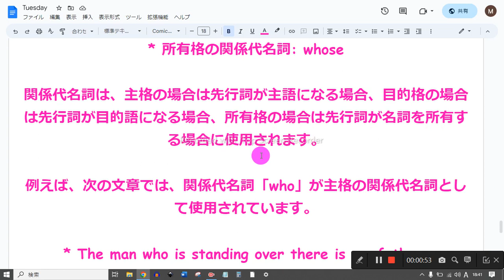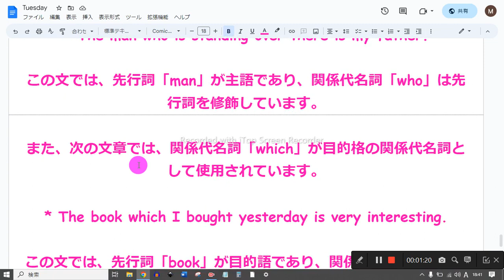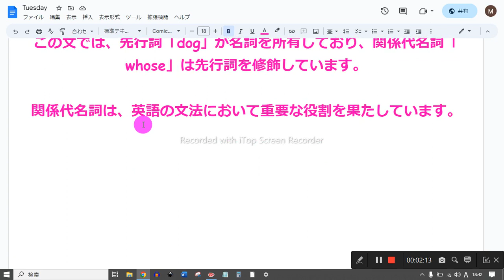関係代名詞 文法音読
1　同じものを繰り返し音読しない
2　読めないところは、読まなくてもよい
3　発音に注意を払わない
4　声の大きさ、速さは自由
5　ほかの人の迷惑になりそうなときは、声を出さず、頭の中で音読する
6　音読の内容は何でもよい
7　音読をしたくないときはやらない
8　音読の順番に決まりはない

関係代名詞は、先行詞と後続節を結びつける代名詞です。主格、目的格、所有格の3種類があります。

* 主格の関係代名詞: who, whom, that
* 目的格の関係代名詞: whom, which
* 所有格の関係代名詞: whose

関係代名詞は、主格の場合は先行詞が主語になる場合、目的格の場合は先行詞が目的語になる場合、所有格の場合は先行詞が名詞を所有する場合に使用されます。

例えば、次の文章では、関係代名詞「who」が主格の関係代名詞として使用されています。

* The man who is standing over there is my father.

この文では、先行詞「man」が主語であり、関係代名詞「who」は先行詞を修飾しています。

また、次の文章では、関係代名詞「which」が目的格の関係代名詞として使用されています。

* The book which I bought yesterday is very interesting.

この文では、先行詞「book」が目的語であり、関係代名詞「which」は先行詞を修飾しています。

最後に、次の文章では、関係代名詞「whose」が所有格の関係代名詞として使用されています。

* The dog whose tail is wagging is my neighbor's.

この文では、先行詞「dog」が名詞を所有しており、関係代名詞「whose」は先行詞を修飾しています。

関係代名詞は、英語の文法において重要な役割を果たしています。